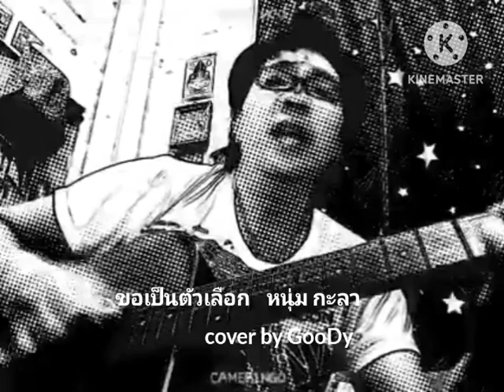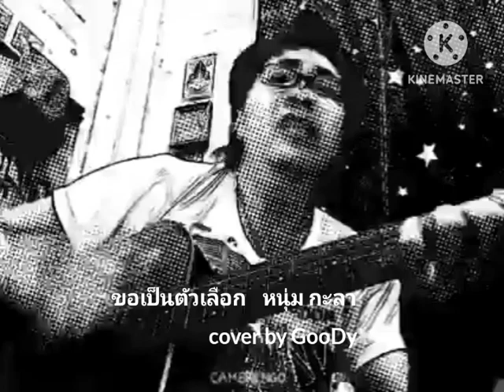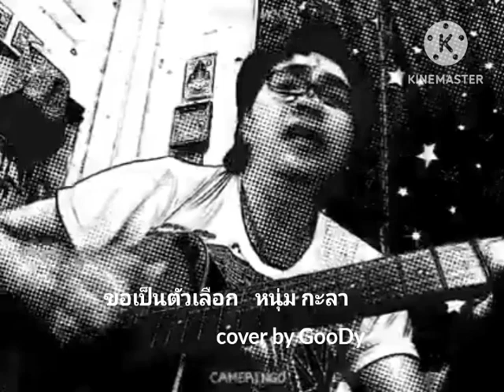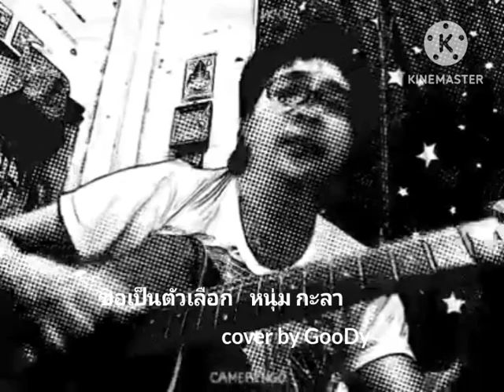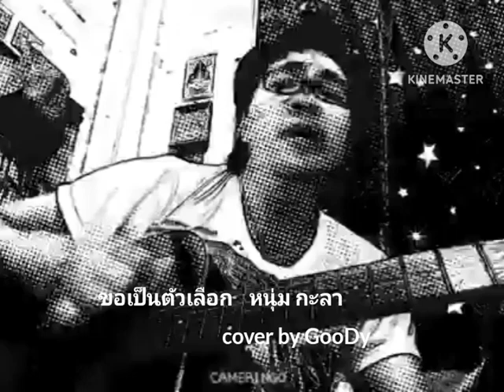ขอเป็นตัวเลือก กะลา cover by GooDy (เดโม) พค2564